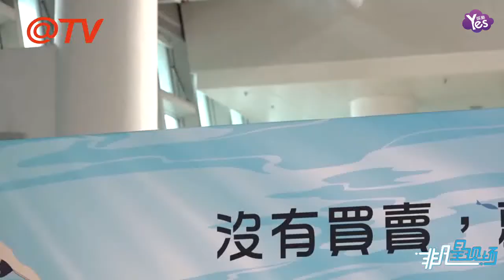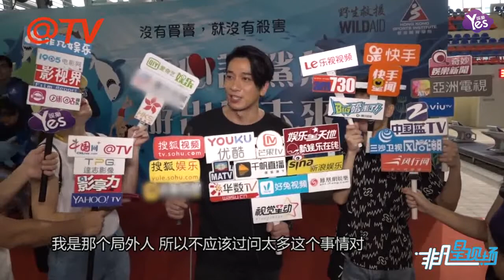【2年前】吳卓羲笑稱母親只想抱孫子不管自己婚宴 婉拒評論黃宗澤緋聞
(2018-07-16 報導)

7月15日，藝人吳卓羲現身香港體育學院出席《齊心護鯊魚 游出個未來》的保育活動。作為活動大使的他表示藝人有一定的影響力，所以自己有義務去參與各種公益活動。